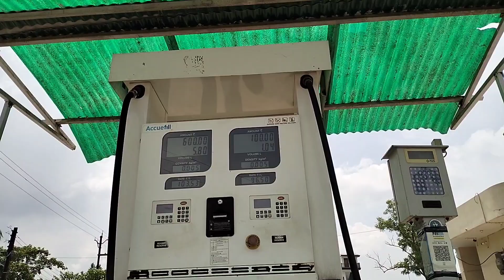औरापानी बिलासपुर # छत्तीसगढ़ का प्राकृतिक और सुन्दर सौन्दर्य दृश्य# Aman x vlog 7# bilaspur #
chattisgarh ka prakritik saundrya sundar roop aurapani bilaspur